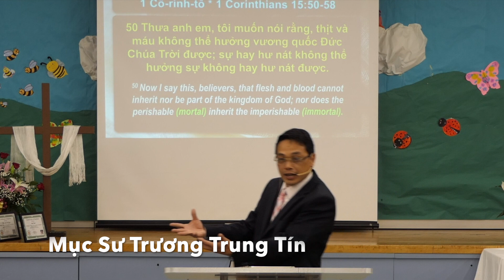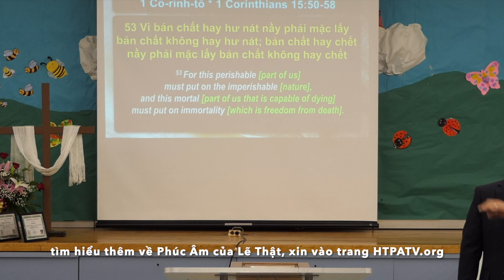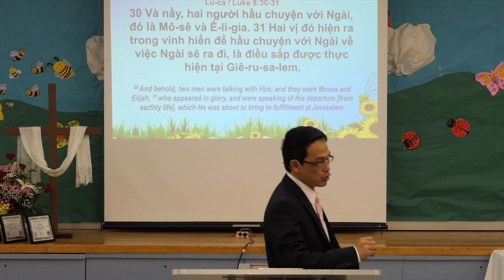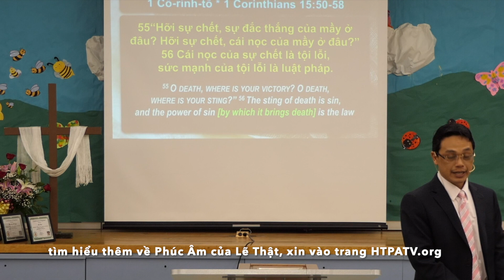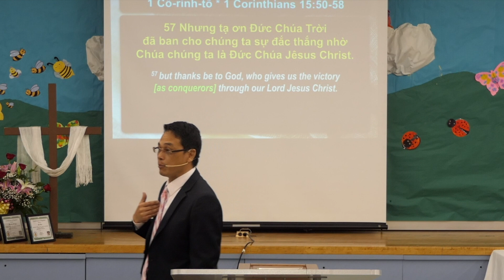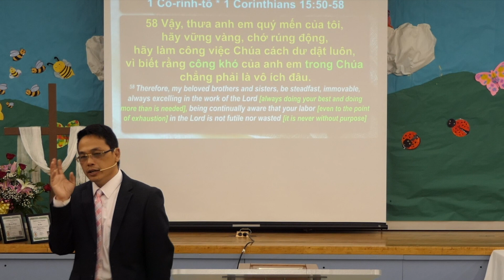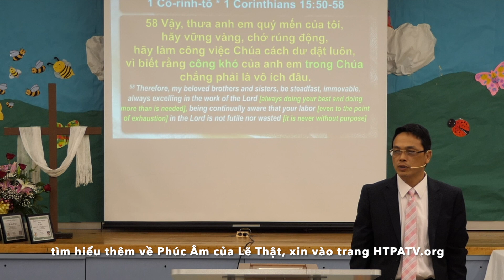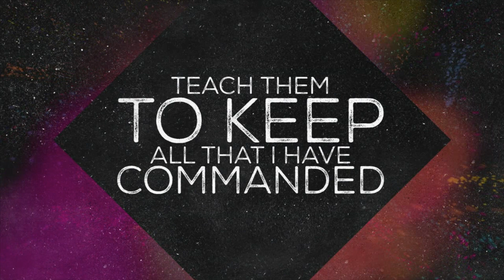#15 Thân Thể Biến Hoá